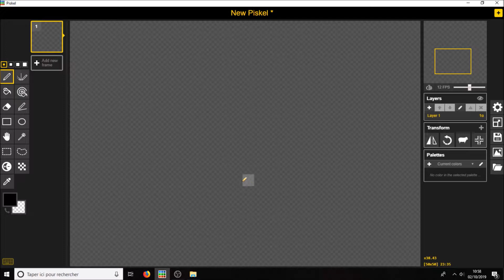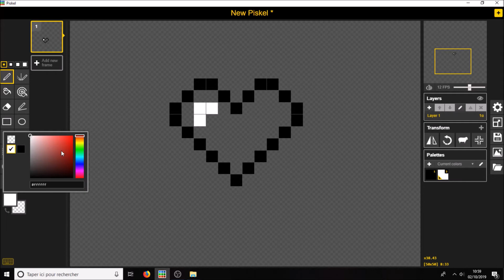Tuto Pixel Art - Petit coeur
acteur: garde-999
Intro: Glad0s
logiciel: Piskel